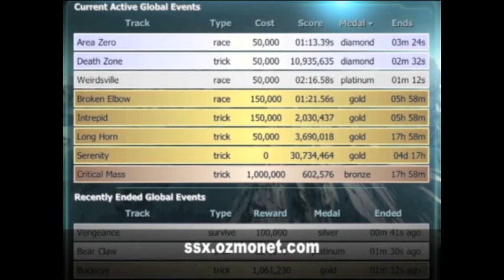SSX: Alps -- Grand Golliat: Sentinel: Race It 00:42.36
I think I can do better. but this is what I have so far.